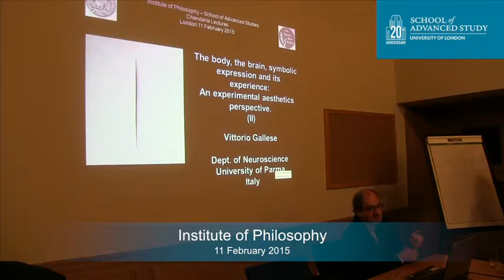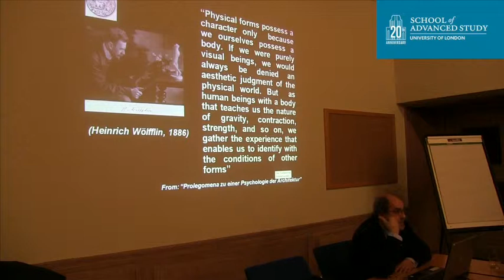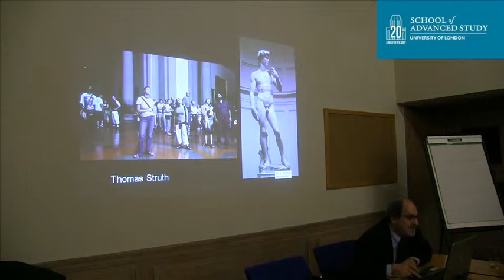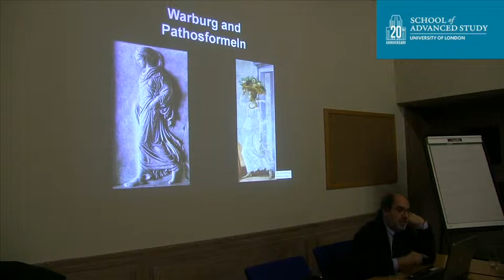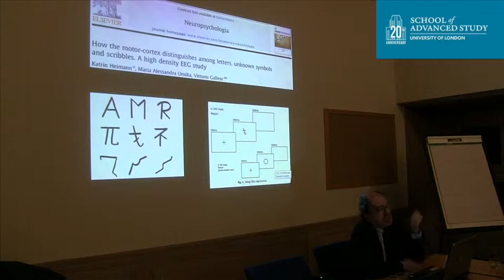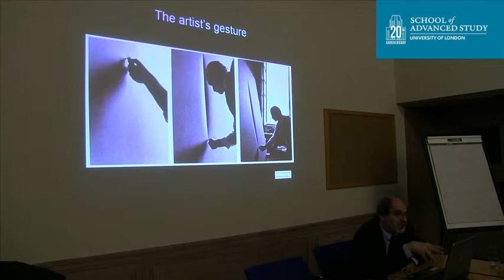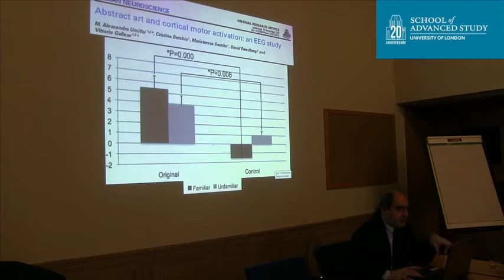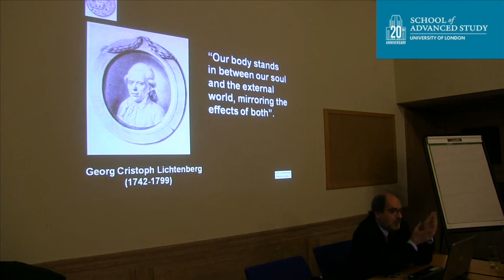The Body, the Brain, Symbolic Expression & Its Experience: An Experimental Aesthetics Perspective 2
11-02-15 Institute of Philosophy

Chandaria Lecture 2 - The Body, the Brain, Symbolic Expression and Its Experience: An Experimental Aesthetics Perspective

Vittorio Gallese
(University of Parma)

Cognitive neuroscience can shed new light – from its own methodological reductionist perspective – on the aesthetic quality of human nature and its natural creative inclination. By exploiting the neurocognitive approach, viewed as a sort of ‘cognitive archeology’, we can empirically investigate the neurophysiological brain-body mechanisms that make our interactions with the world possible, detect possible functional antecedents of our cognitive skills and measure the socio-cultural influence exerted by human cultural evolution onto the very same cognitive skills. We can now look at the aesthetic-symbolic dimension of human existence not only from a semiotic-hermeneutic perspective, but starting from the dimension of bodily presence. In so doing we can deconstruct some of the concepts we normally use when referring to intersubjectivity or to aesthetics and art, as well as when referring to the experience we make of them.

This approach, which I’ll designate as ‘experimental aesthetics’, can enrich our understanding of symbolic expression and its reception, by studying their neural and bodily components. The definition of art and the way we appreciate it are  both historically and socio-culturally determined. However, while acknowledging that aesthetic experience is multilayered, the cognitive primacy of our reactions to the outcomes of symbolic expression can be challenged. In the course of the three lectures ’ll review empirical work on the aesthetic experience of static and moving images like paintings,  and movies. I will posit that the aesthetic experience of the outcomes of human symbolic expression can be grounded on the variety of embodied simulation mechanisms they evoke in beholders.

I will show that the symbolic processes characterizing our species, in spite of their progressive abstraction and externalization from the body, keep their bodily ties intact. Symbolic expression is tied to the body not only because the body is the symbol-making instrument, but also because it is the main medium allowing symbols experience.

It will be concluded that cognitive neuroscience can surrender us from the forced choice between the totalizing relativism of social constructivism, which doesn’t leave any room to the constitutive role of the brain-body in cognition, and the deterministic scientism of some quarters of evolutionary psychology, which aims at explaining art exclusively in terms of adaptation and modularity.